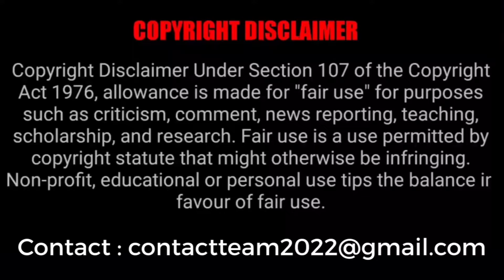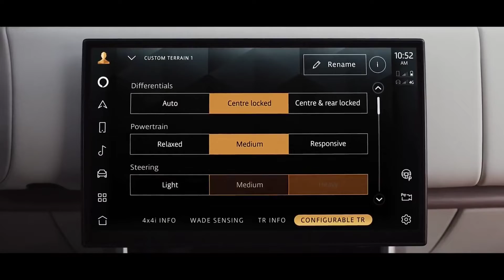NEW 2022 LAND ROVER RANGE ROVER OFF ROAD CAPABILITIYS MOST LUXURIOUS OFF ROADER IN THE WORLD!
With restrained design, more technology, enhanced luxury and a lineup of exciting new powertrains, there's a lot to get excited about with the 2022 Range Rover. In some ways, this SUV looks to be a cut above rivals like the Cadillac Escalade, Lincoln Navigator and Mercedes-Benz GLS, which is a major win for Land Rover and something that should keep this nameplate's highly loyal owners coming back for more.

The redesigned 2022 Range Rover should go on sale in the US next spring, though you can order one now. Expect it to start at around $105,000 including $1,350 in destination charges and then then go up from there… like, way up.